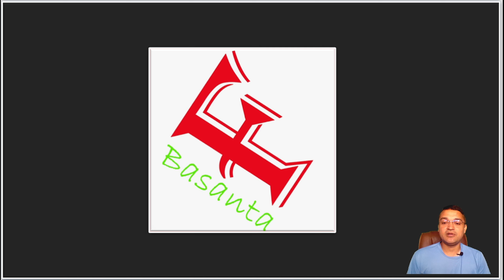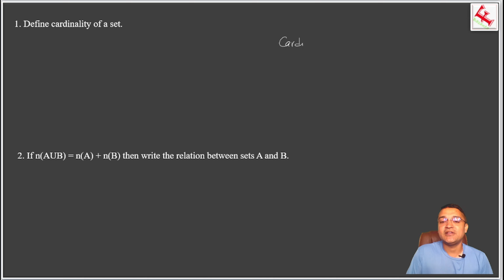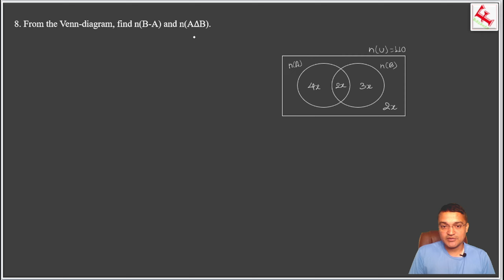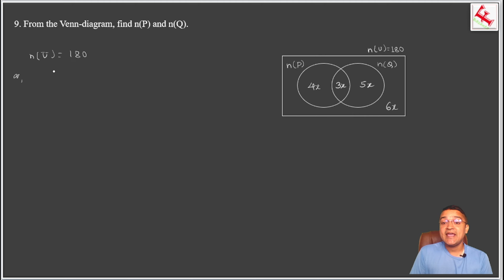LOTS SETS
Thanks Mr. D.R Simkhada Sir for giving me authority to use his book's questions [Mathematics for SEE COMPETITORS 19th Edition]